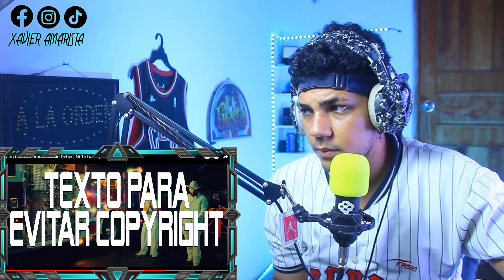Carin León x Camilo - Ni Me Debes, Ni Te Debo [Official Video] / REACCIÓN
Déjenme en los comentarios a qué cantante o video quieren que haga reacciones

reacción,reaction,reaccion,official video,official,video,oficial video,oficial,spanish reacts,spanish reaction,spaniard reacts, carin leon, camilo ni me debes ni te debo